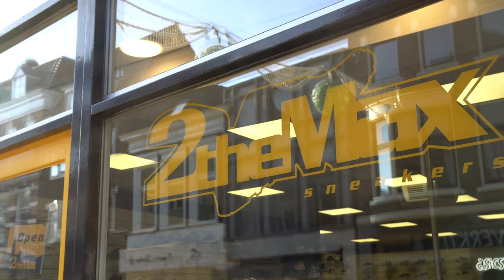Sneakerjagers Top 5 // 2 The Max Sneakers Groningen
We've visited the sneaker store 2 The Max Sneakers in Groningen. Check out the top 5 sneakers we've selected in the store.

1. Nike Wmns Air Max 95 LX

2. Karhu Synchron Classic

3. Nike Wmns Air Max 97 Special Edition

4. Asics Gel-DS Trainer OG

5. Nike Air Max 90/1